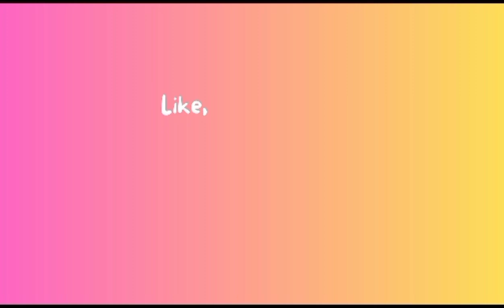beautiful luxury house in azad kashmir | famous house | kashmiri squad vlog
Beautiful house in Kashmir
Luxury house in Azad Kashmir
Famous home in Azad Kashmir
Beautiful home
Beautiful house
Qasar e younis marriage hall in dadyal
Luxury marriage hall in dadyal
Luxury marriage hall in Azad Kashmir
Famous marriage hall in Pakistan
Tomb of dai anga
Tomb of Noor Jahan
Tomb of jahangir
Faisal masjid Islamabad
Horror house Rawalpindi
Haunted house in Rawalpindi